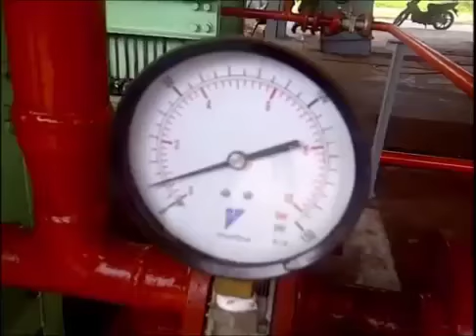Khun Heng - YTH Hydraulic Control Crude Oil Filter Press